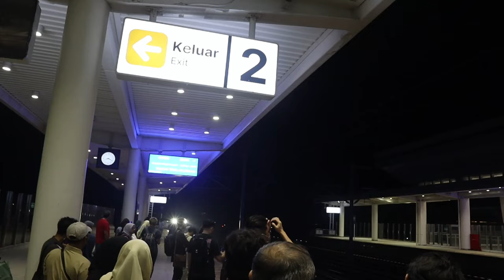WHOOSH!!! Perjalanan ke Bandung Lebih Cepat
Mencoba naik kereta cepat WHOOSH dari stasiun Halim Jakarta ke Bandung, merasakan kecepatan 350 km/jam yang pertama di ASEAN.